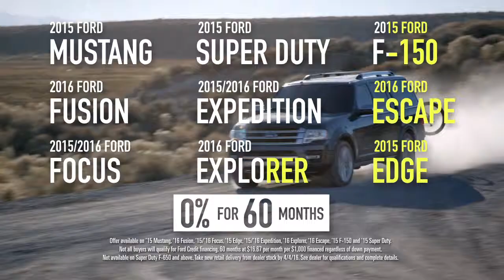0% for 60 Months at Arrow Ford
March might be Truck Month, but that's not ALL we have going on! Get 0% for 60 Months (with approved credit) on some of your favorite Ford SUVs and sedans through the end of the month! ‪#‎truckmonth‬ ‪#‎arrowford‬ ‪#‎notjusttrucks‬ ‪#‎wevegotitall‬